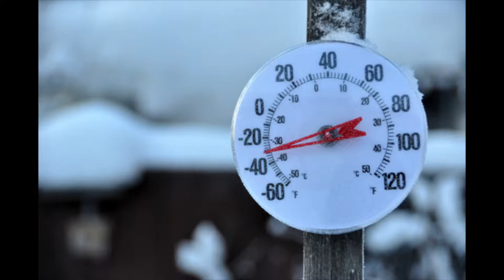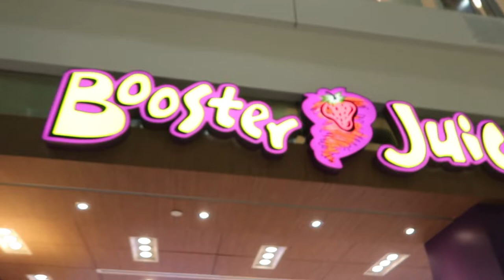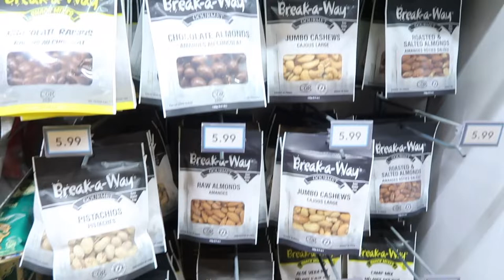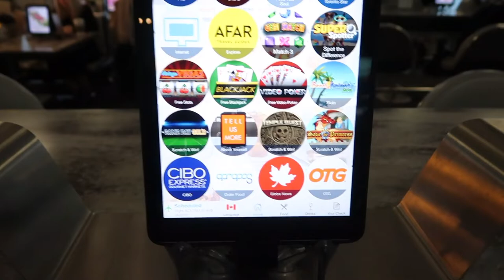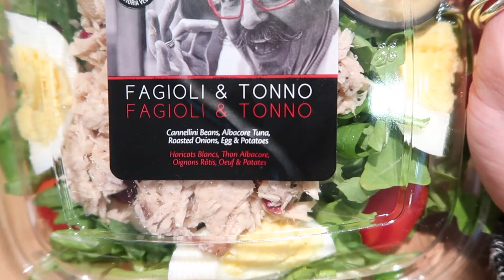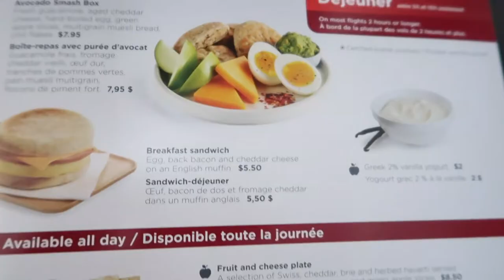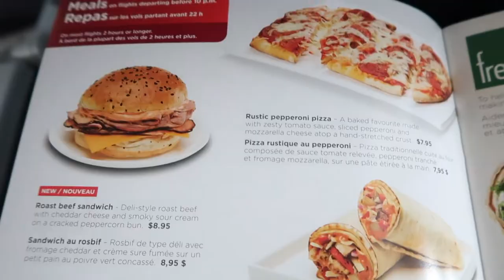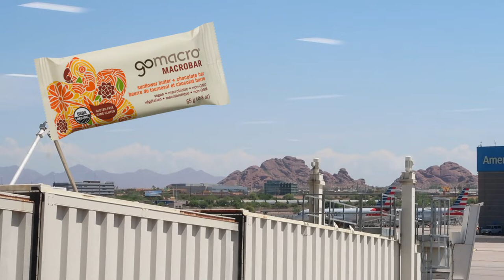Full Day of Eating - Airport Travel Style! How I Stay on Track While Travelling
Follow me along a full day of eating while travelling through the land of airports! It is 100% possible to stay optimally healthy while travelling, and the options these days are delicious!